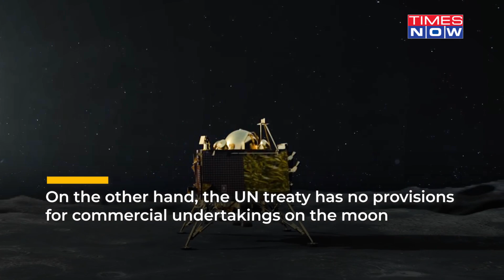Why Not Just ISRO’s Chandrayaan-3, But The World Is Racing To The Moon’s South Pole?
ISRO’s Chandrayaan-3 is all set to create history for India as it sticks its soft landing on the moon. The Chandrayaan-3 carries the hopes of over 1.4 billion Indians as it races to the moon. The mission to the moon’s south pole is being closely monitored by space agencies around the world. The moon mission could be one of the biggest scientific efforts and will help expand India’s space ambitions. Watch the video to find out more.